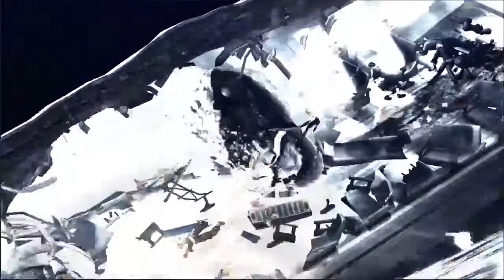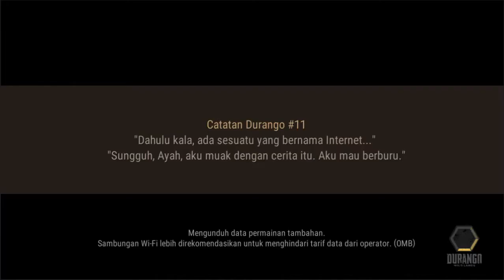Jadi Juragan Kurma... | Durango : Wild Land | Indonesia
Pada kali ini saya bermain game bernama Durango dari Nexon Company, setahu saya ini game sudah lama CBT cumab baru saja dirilis beberapa minggu ini.

Jujur saja saya tidak mengikuti CBT dari game ini, saya baru tahu disaat ada pre-registered game ini di play store. Jadi saya benar2 buta atau tidak tahu banyak game ini.